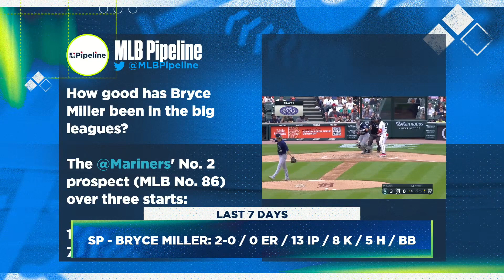Padres Juan Soto and White Sox Luis Robert Jr headline Ben's Team of the Week | Flippin' Bats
Ben Verlander gives you his Team of the Week which is headlined by San Diego Padres Juan Soto, Los Angeles Dodgers Will Smith, Chicago White Sox Luis Robert Jr and MORE!